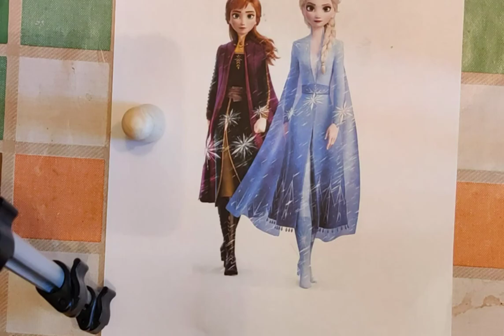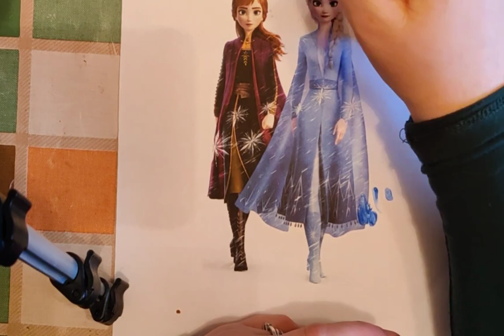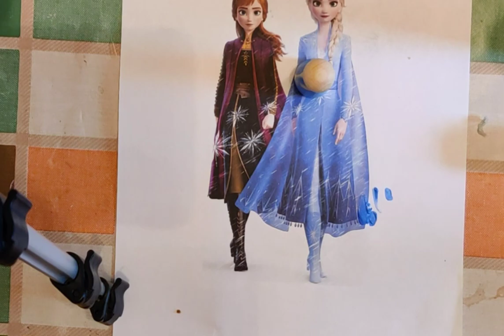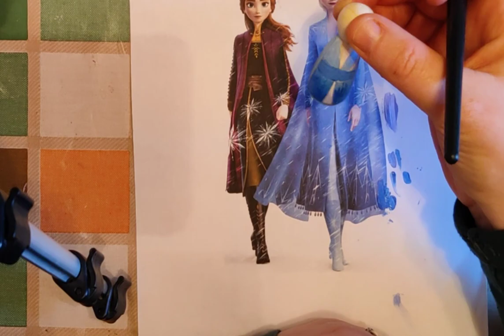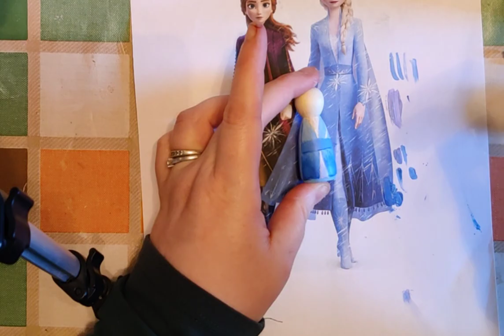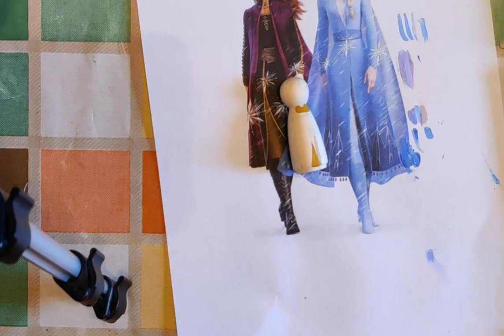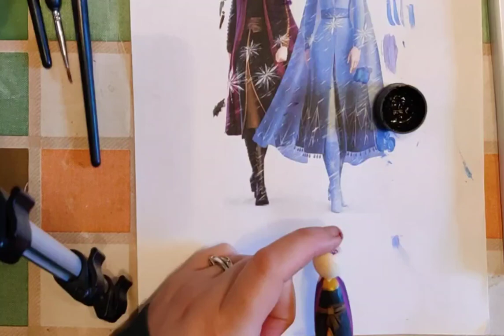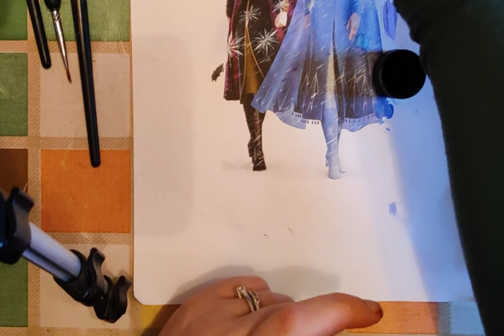Peg Dolls - Ice Princesses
Speed painting peg dolls with Acrylic in my kitchen.